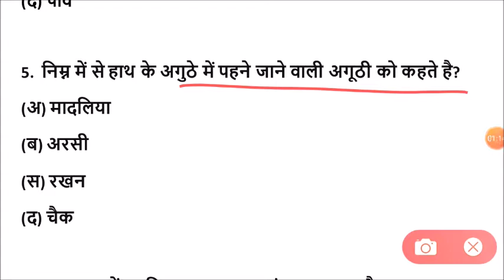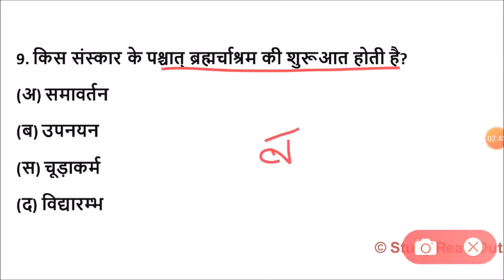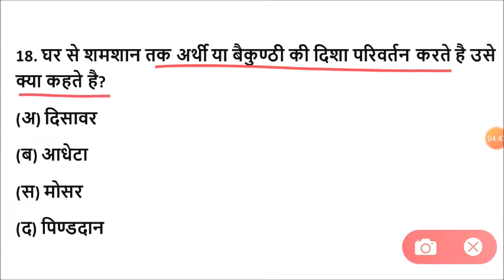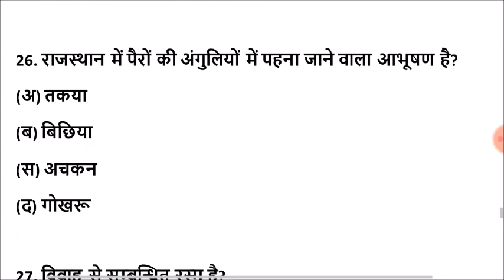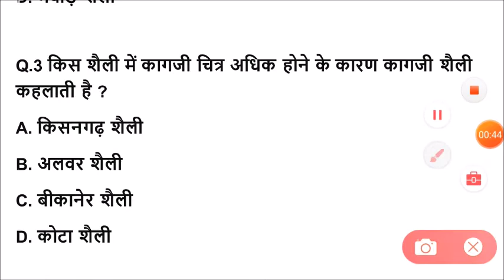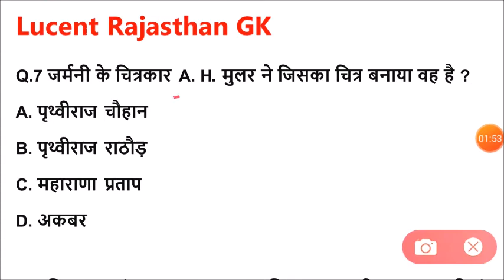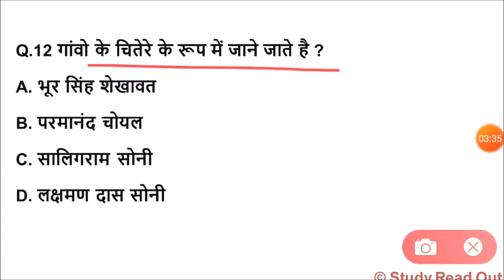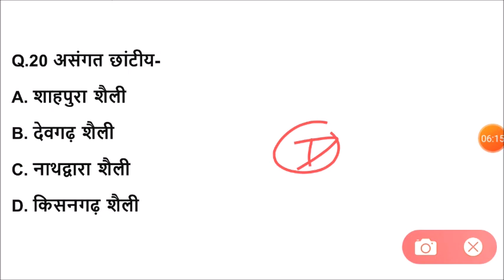Lucent rajasthan gk का निचोड़ | rajasthan gk Important question for vanpal,patwari,ldc,bstc,ptet,reet